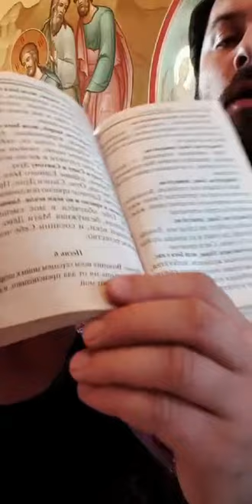Великий покаянный канон преподобного Андрея Критского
1 апреля 2020
Среда

Храм Феодора Стратилата г. Старый Оскол